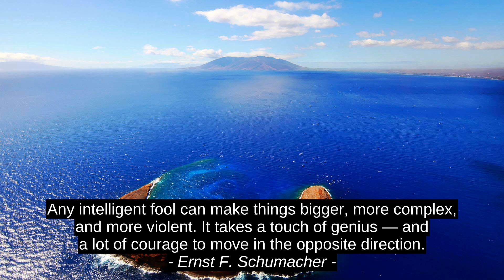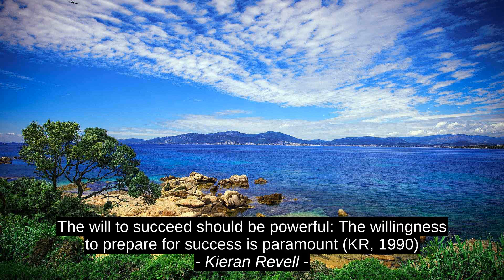Alice O. Howell Top 10 Motivation Quotes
Bandile M Matsenjwa, Gary Rudz, Kieran Revell, Jeffrey Gitomer, Adolf Hitler, Margaret Peterson Haddix, Noam Chomsky, Ernst F. Schumacher, Catherine B. Roy, Alice O. Howell, citation, best, motivation, success, quotes, inspiration, top